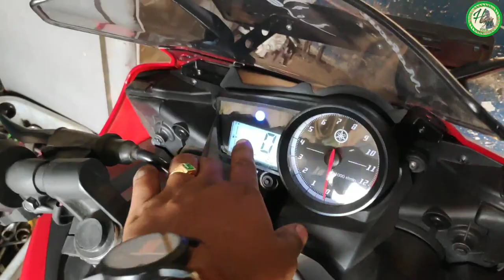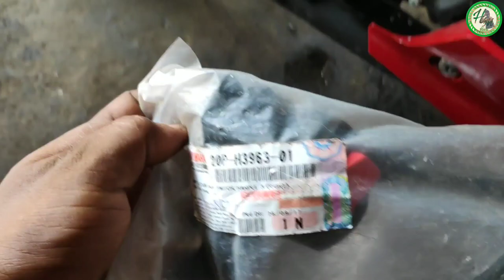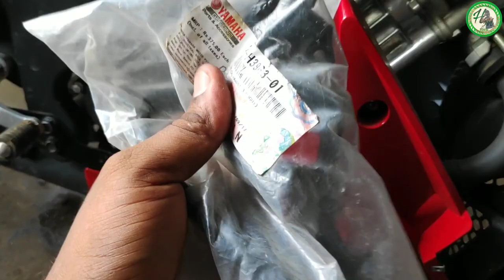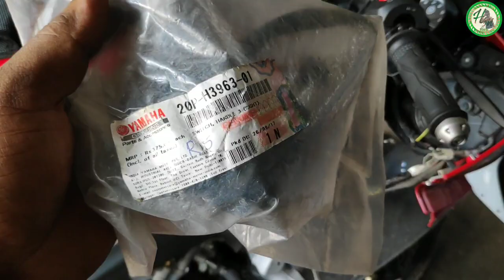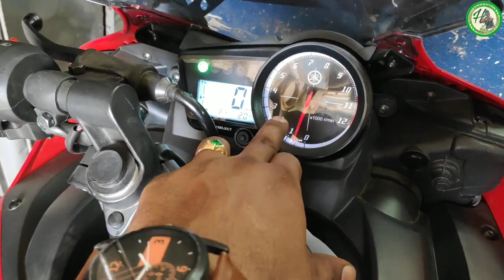Yamaha R15 BS4 headlight on off switch